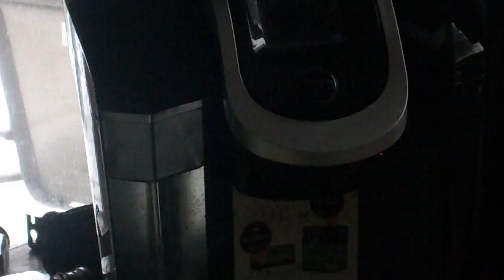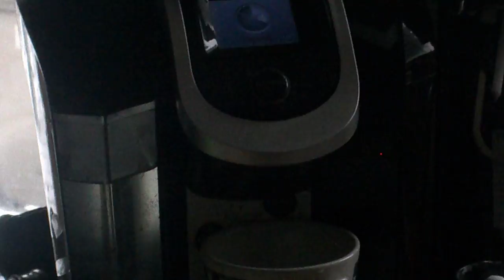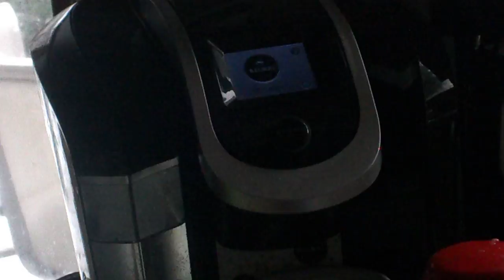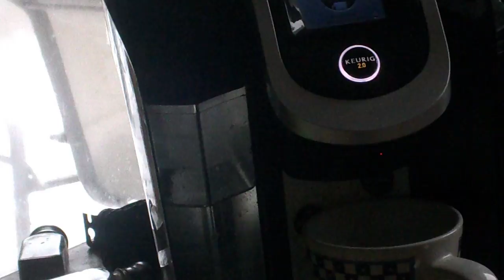Hot To Make A Coffee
- a coffee maker (your choice)

-a supply to electricity and water

-a coffee cup (your choice of cup of mug)

-coffee

- a camera

-a tripod

-a stick

-a sink or dishwasher